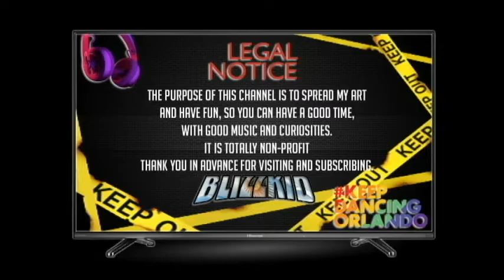Funky Shit (The Prodigy Trubute)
The Prodigy es un grupo británico de música electrónica, formado por Maxim Reality (MC/vocalista) y Liam Howlett (compositor/teclados). Keith Flint (bailarín y posteriormente segundo vocalista) formó parte de la banda desde 1990 hasta el 4 de marzo de 2019, fecha en la que falleció. Leeroy Thornhill (bailarín) también fue miembro de la banda desde 1990 hasta el año 2000. Una vocalista y bailarina llamada Sharky también se asoció brevemente con la banda en sus comienzos, ya que actuó con ellos en varios clubs nocturnos de estilo electrónico. The Prodigy disfrutó de un gran éxito comercial a finales de la década de los 90s y comienzos de los 2000s, y son considerados pioneros en el género de música electrónica conocida como "big beat". The Prodigy ha evolucionado y tocado varios estilos a lo largo de su carrera, siempre distinguiéndose por elevar su estandarte musical de corte muy energético, con canciones techno que involucran influencias y actitud punk.